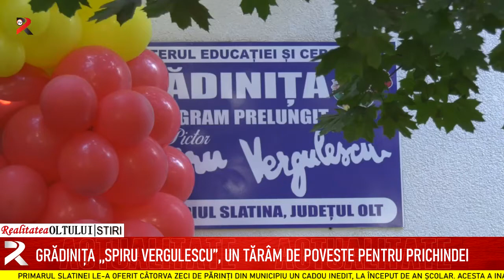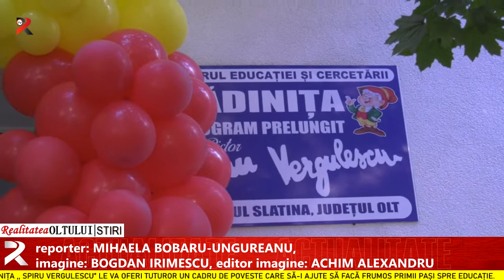Grădinița ,,Spiru Vergulescu”, un tărâm de poveste pentru prichindei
Primarul Slatinei le-a oferit câtorva zeci de părinți din municipiu un cadou inedit, la început de an școlar. Acesta a inaugurat astăzi o investiție de 200.000 de lei care a costat în transformarea unei grădinițe cu program normal într-una cu program prelungit. Astfel, peste 70 de familii își pot lăsa micuții, în siguranță, la grădiniță pe parcursul întregii zile. Grădinița ,, Spiru Vergulescu” le va oferi tuturor un cadru de poveste care să-i ajute să facă frumos primii pași spre educație.